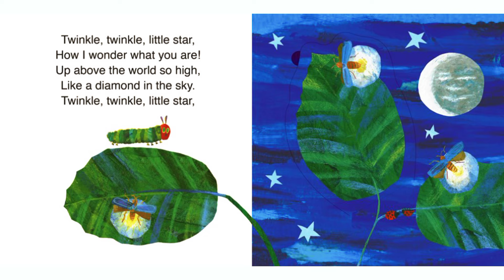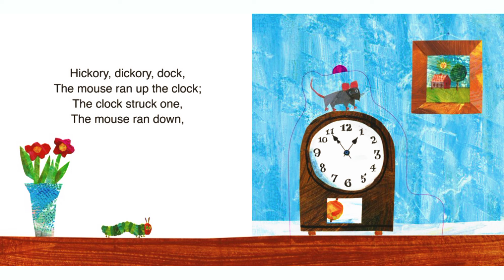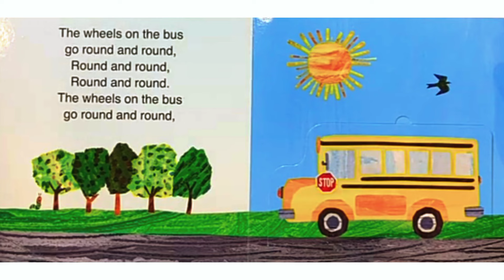💫TWINKLE TWINKLE LITTLE STAR and Other Nursery Rhymes ⭐ By ERIC CARLE 🐛Singalong 🎵 Picture Book 📖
Classic nursery rhymes with interactive elements makes this board book ideal for little hands!

With a lift-the-flap on every spread, this sturdy casebound board book is the perfect way to revisit five classic nursery rhymes: "Twinkle Twinkle Little Star," "Old MacDonald Had a Farm," "Hickory Dickory Dock," "The Itsy-Bitsy Spider," and "The Wheels on the Bus."

Eric Carle's Twinkle, Twinkle, Little Star and Other Nursery Rhymes: A Lift-the-Flap Book (The World of Eric Carle)
Preschool readaloud Books